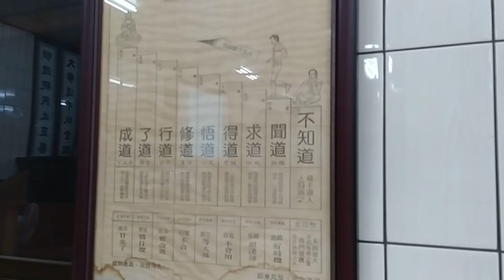VID 20200611a新營和誠單位六祖壇經班閩南語講解機緣品談法達誦法華經三千部 200444